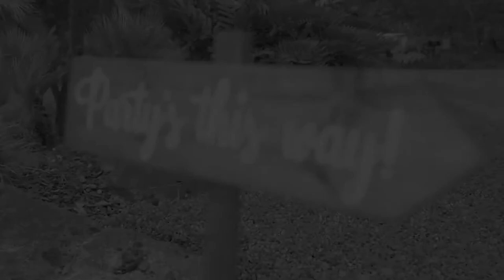Wedding Video...The Bus Stop Band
Let the The Bus Stop Band dazzle and entertain your Wedding Day.  We make sure your wedding day is full of love, fun, and live music your guest will be sure to remember.